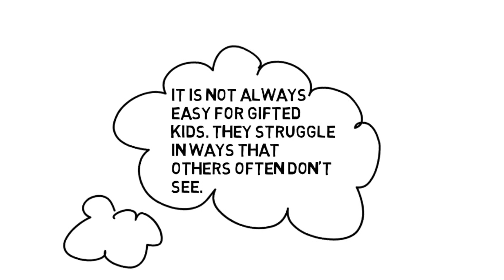Teaching Honesty with Tact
Authenticity is an important aspect of the gifted mindset. Children must be taught to express themselves honestly, but they must also learn how to do so with tact. In this video, we glean the wisdom of Greek Psychopedagogist, Danae Deligeorges, as she guides us on how to model the art of speaking honestly and with tact.